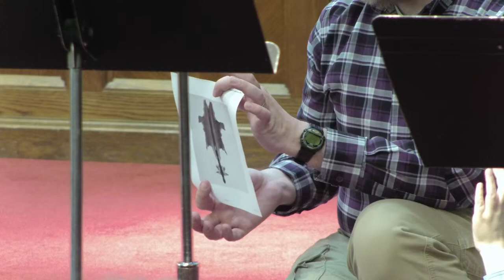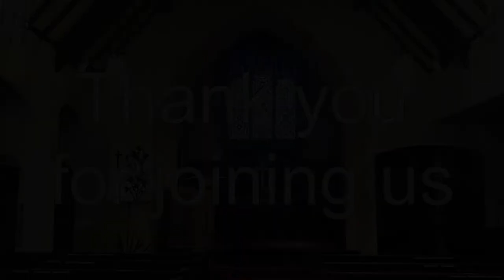Anoka UCC Worship, April 14, 2024